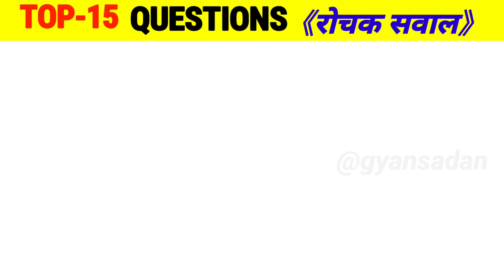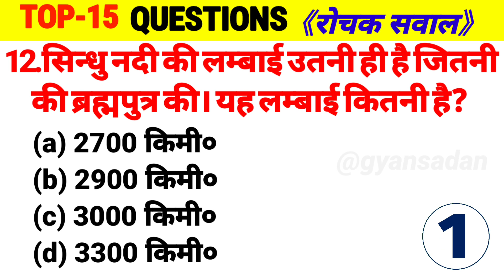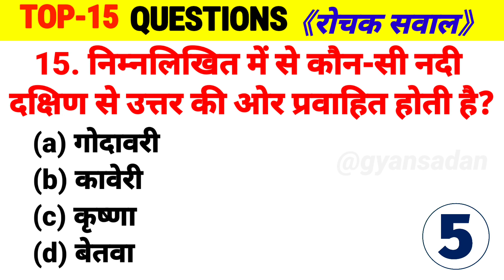Top-15 भारत की नदियों से सबन्धित महत्वपूर्ण प्रश्न उत्तर || GK in Hindi || GK Quiz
GK Question and Answer || GK in Hindi || GK Quiz || Current Affairs || Gyan Sadan 🎯 gyansadan @ActiveRahul

Important questions and answers related to the rivers of India

नमस्कार दोस्तों!  आज हम आपके लिए लेकर आये General Knowledge (GK) के 15  सवाल  और जवाब ।

== 𝐑𝐄𝐂𝐎𝐌𝐄𝐍𝐃𝐄𝐃 𝐀𝐋𝐒𝐎  ===
👉 Gyan Sadan
👉 quiz questions
👉 general knowledge questions
👉 gk quiz
👉 India GK
👉 hindi gk
👉 samanya gyan
👉  Important GK Questions and answer for Competitive Exams
👉  Quiz Test
👉  future Tak GK
👉 Important gk
👉 Quiz test
👉 competitive quiz
👉 competitive general knowledge
👉 gk questions
👉 lucent gk
👉 lucent gk
👉 lucent geography
👉 geography gk
👉 lucent mcq
👉 gk knowledge
👉 जनरल नॉलेज
👉 जीके
👉 gk quiz
👉 g.k
👉 gk
👉 gk question
👉 gk afroz
👉 gk questions
👉 gktoday
👉 lucent book gk
👉 gk
👉 gk questions and answers
👉 gk question
👉 general knowledge
👉 future tak gk
👉 gk questions
👉 g k
👉 samanya gyan
👉 general knowledge ke question
👉 paheli jaano
👉 Future Tak GK
👉 futuretakgk
👉FUTURETAKGK
👉 gk 2019
👉 gk 2020
👉 gk 2021
👉 gk 2022
👉 up police gk
👉 ssc gk
👉 ssc chsl
👉 ssc mts
👉 ssc gd
👉 Br Study gk
👉 Gk Drishti
👉 sarkari naukarigk
👉 gk ke sawal
👉 knowledge
👉 question answer
👉 gk tricks
👉 gk study adda
👉 gk video
👉 gk live
👉 question
👉 सामान्य ज्ञान
👉 gk knowledge
👉 gk dijiye
👉 general class